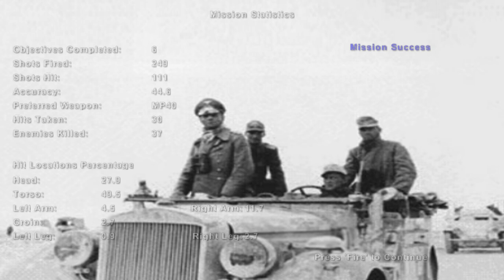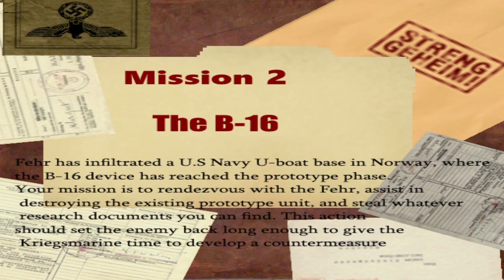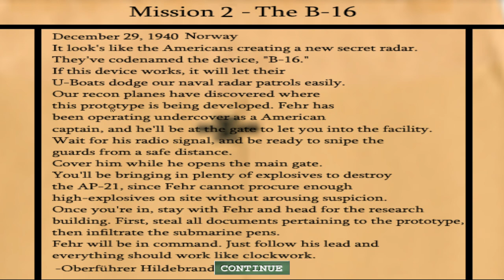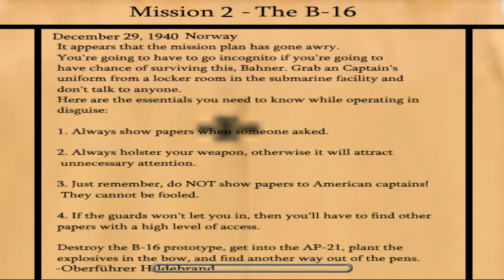Medal of Honor Allied Assault Axis mod - part 3